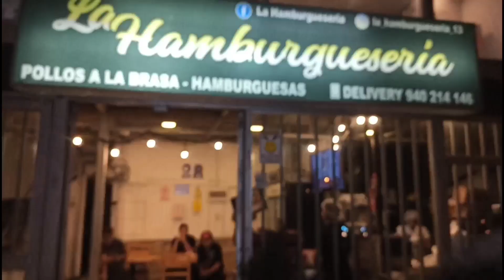HAMBURGUESA CASERA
muy fácil y sencilla de preparar !!!